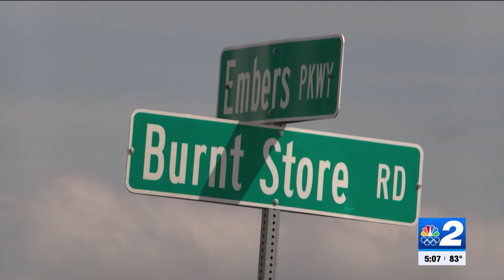Man arrested in Cape Coral raid linked to multiple construction thefts